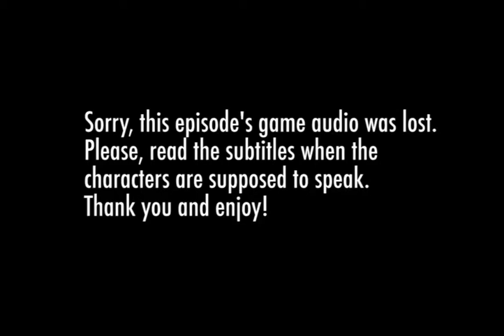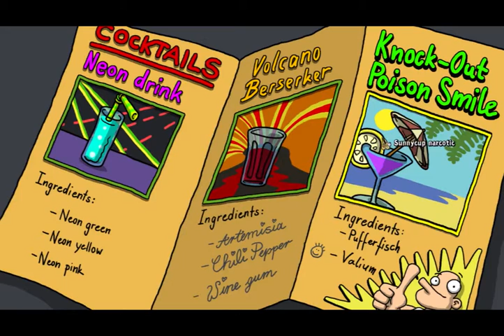E&H: Harvey's New Eyes - ep18 Alcofix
Hello, guys!
I'm sorry that there's no game audio this episode but we'll get through it.
This time we are introduced to the magical properties of a̶l̶c̶o̶h̶o̶l̶ Alcofix and how it can cure any sickness! (or at least that's what the Quack Doctor told me)

I got this awesome game during a Humble Weekly sale! Please check out the Humble Bundle, where you can buy games and support charity,

Edna&Harvey: Harvey's New Eyes is a wonderful point-and-click game made by Daedalic Games.